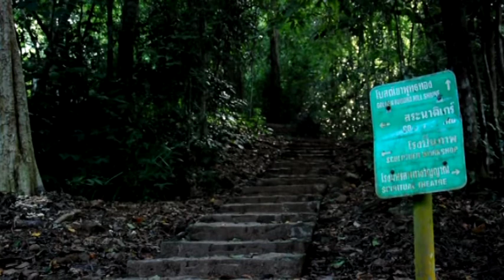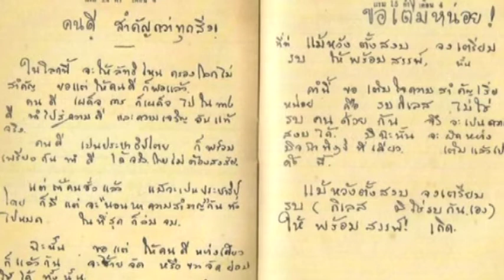วิธีการทำงานของท่านพุทธทาส(1) 3/4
ธรรมนิยาม025 ตอน วิธีการทำงานของท่านพุทธทาส(1) ๓/๔
ออกอากาศ 10 มิถุนายน 2555 ทางสถานีโทรทัศน์ RSU TV และ Bluesky TV
เรียนรู้การทำงานคือการปฏิบัติธรรมของท่านพุทธทาส อินทปัญโญ ผ่านมุมมองของลูกศิษย์ พระดุษฎี เมธังกุโร เจ้าอาวาสวัดทุ่งไผ่ อ.เมือง จ.ชุมพร ดำเนินรายการโดย อัญชลีพร กุสุมภ์

ผลิตโดย บริษัท ว็อชด็อก จำกัด